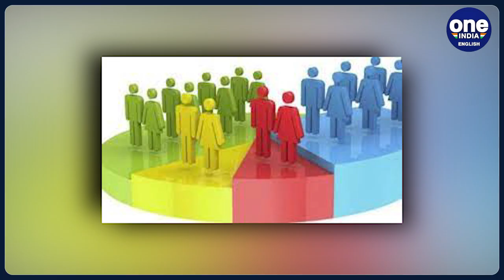Bihar: Caste based census begins today, Nitish Kumar says it will benefit all | Oneindia News *News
The much-talked-about caste census has begun in the state of Bihar today i.e. on 7th January. The first phase of the census will culminate on January 21 while the second phase will start on 1st April this year. A total amount of around Rs 500 crore will be spent on the exercise. Know all about the caste census in Bihar, what it means and why it is being done.